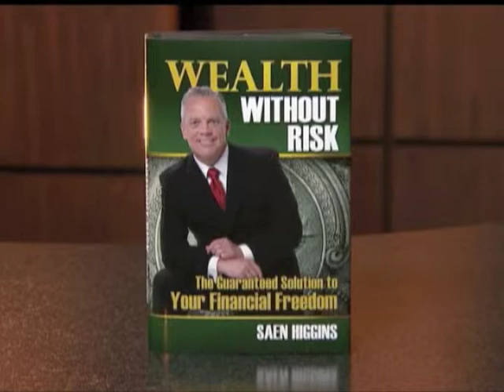Stacey Hayes Hosting Talk Show 2012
Stacey Hayes looking hot hosting new show!